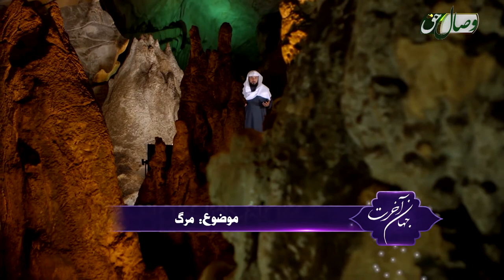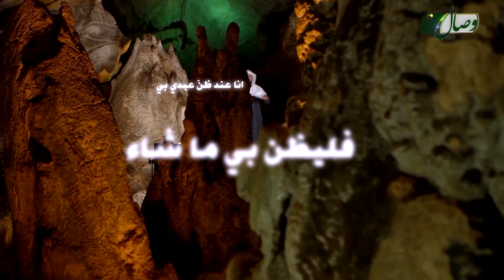Part 1 of Hereafter (جهان آخرت 1 | مرگ - العالم الأخير (الموت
برنامه جهان آخرت با اجرای شیخ دکتر محمد العریفی با دوبله فارسی.
قسمت اول: مرگ